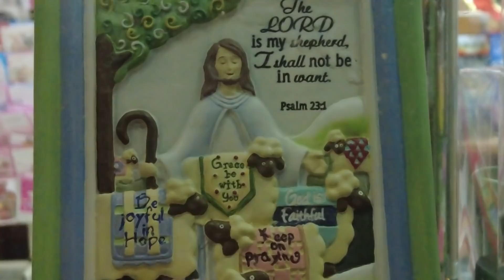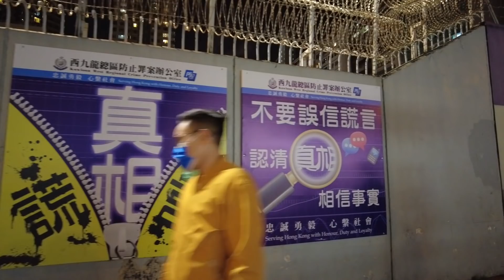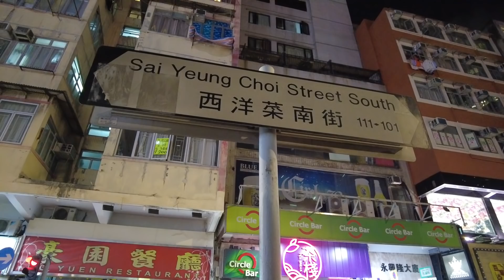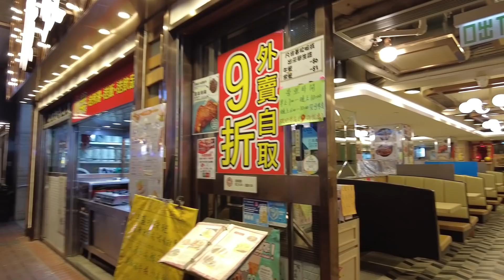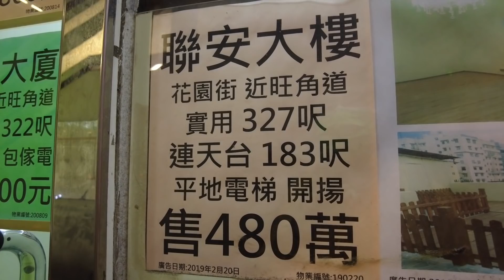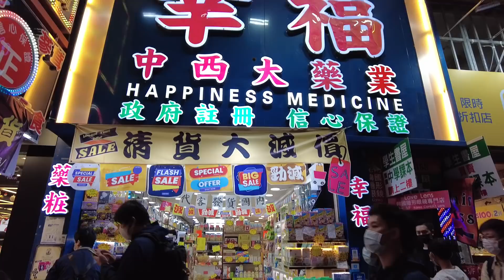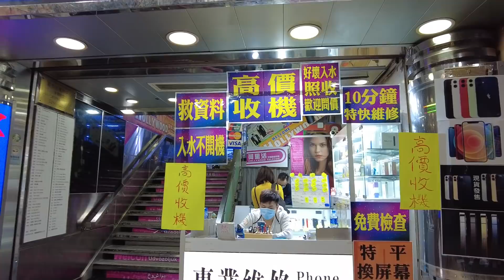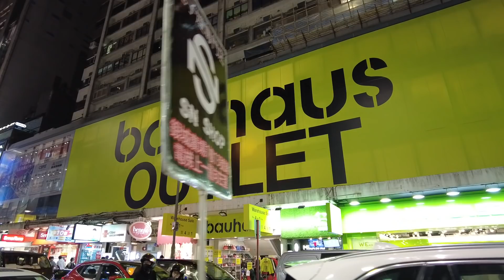旺角西洋菜南北街(Sai Yeung Choi Street)市況!! 由太子行去旺角!! 酒吧街收哂皮!! 仲搵到個專賣西裝既商場!! 28/12/2020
西洋菜南北街(Sai Yeung Choi Street)市況!!
由太子行去旺角!!
酒吧街收哂皮!!
仲搵到個專賣西裝既商場!!

影補溝女計劃:

歡迎參加